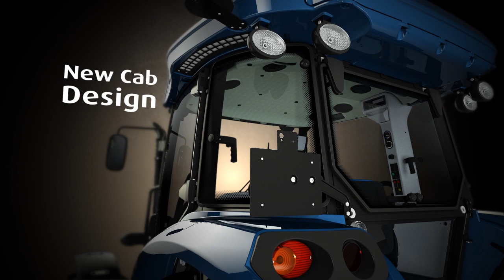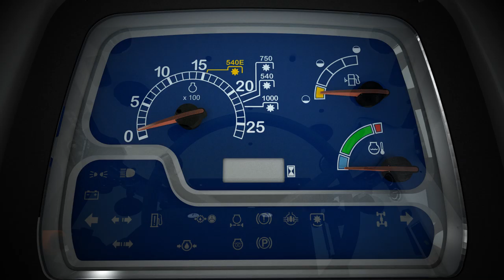TT New Holland TD5 Marketing Video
TT New Holland TD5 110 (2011)
Client: Türk Traktör
Production: 3dPros (Digital Panorama)
Director: Gökhan Alpak
Animation & Compositing: Gökhan Alpak